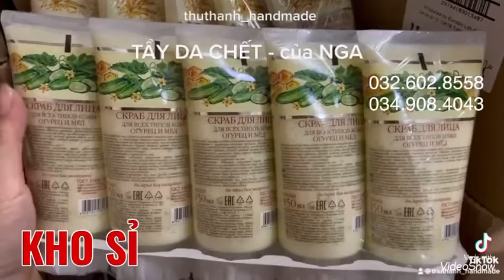Review kem tẩy da chết của NGA